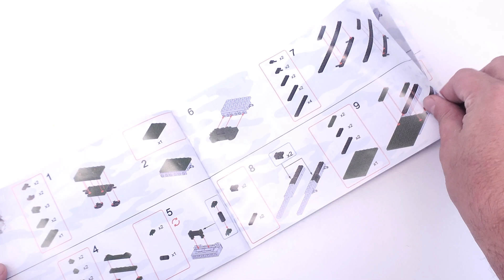General Jim's /Quan Guan 100104 M16 Half Track Air Defense Vehicle World War 2 Speed Build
Today I'm unboxing and speed building General Jim's /Quan Guan 100104 M16 Half Track Air Defense Vehicle set.
Youtube Time Code:
00:00 Intro
00:24 Unboxing General Jim's /Quan Guan 100104 M16 Half Track Air Defense Vehicle
00:33 Speed Build
04:27 Final Product